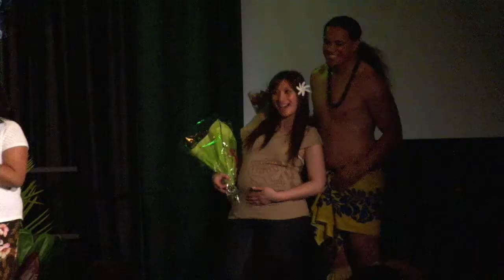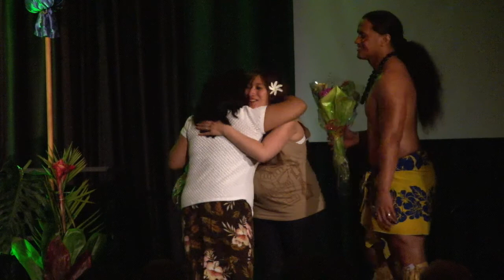Colorado State University 2013 Hawaiian Club Luau 5-2-13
Hui 'O Hawaii presents "An Evening in Paradise" in the Colorado State University Lory Student Center.

The program is recorded and aired by student group RAMProductions.

RAMProductions was created by the Department of Journalism and Technical Communication at Colorado State University with support from Campus Television (CTV), the College of Liberal Arts, and the Division of External Affairs.